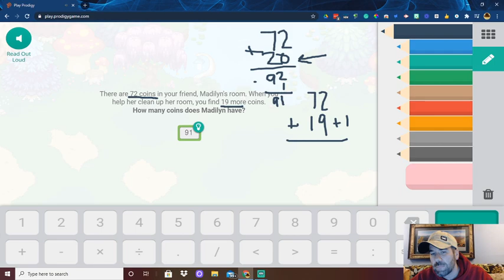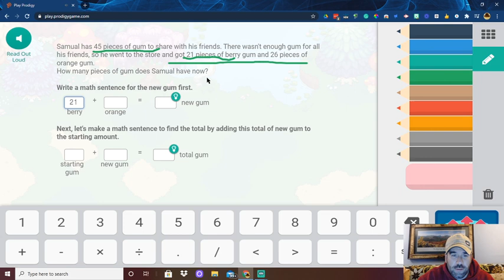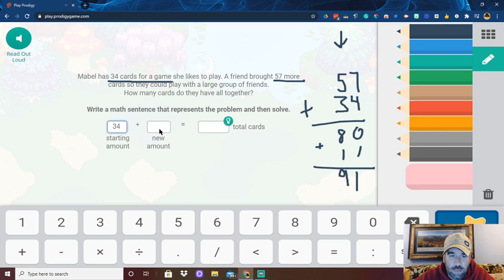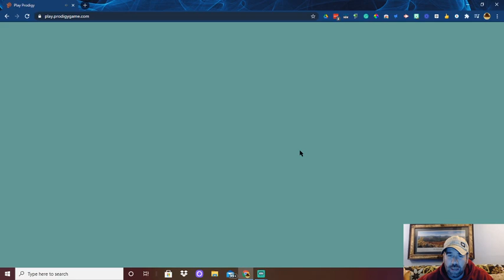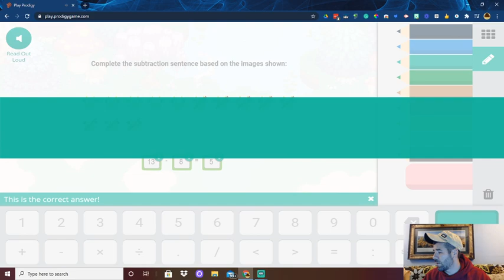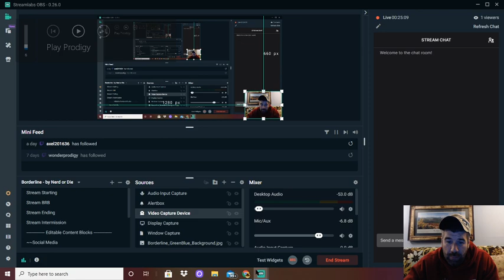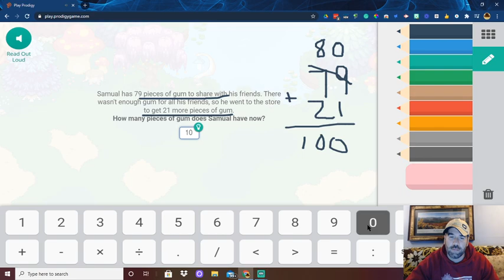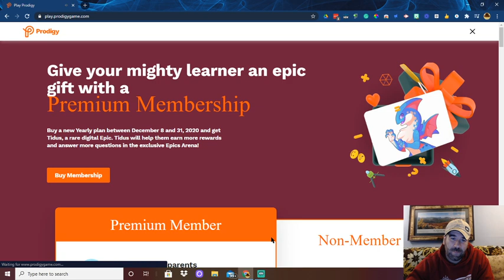Addition Mental Hacks and Tricks using Prodigy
Teacher Strong solves addition and subtraction problems using hacks.  Eureka math for grade 2.  Common Core mental math tricks.